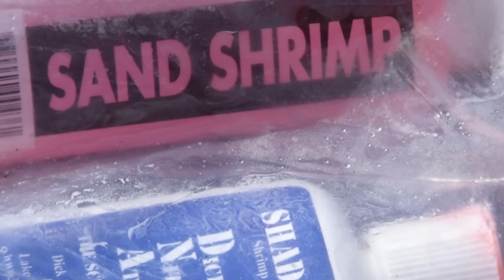Brook Trout & Coho Salmon Fishing Weekend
Backpacked into Canyon Lake on Saturday to fish Brook Trout.  On Sunday we fished for Coho Salmon running a bit late this season.

Music Credit;
"Silver Shine"